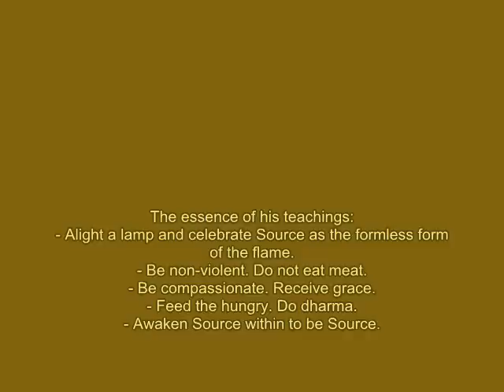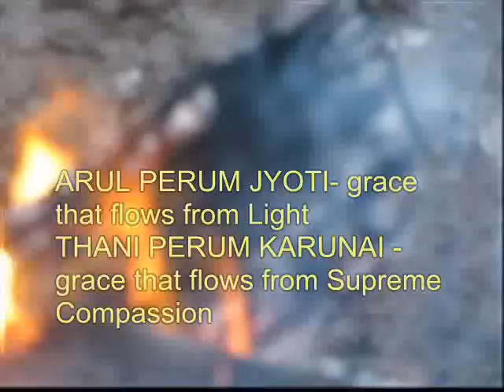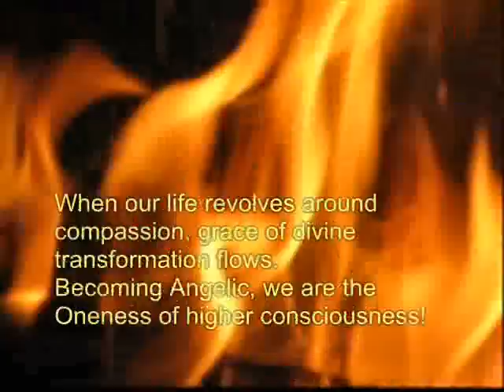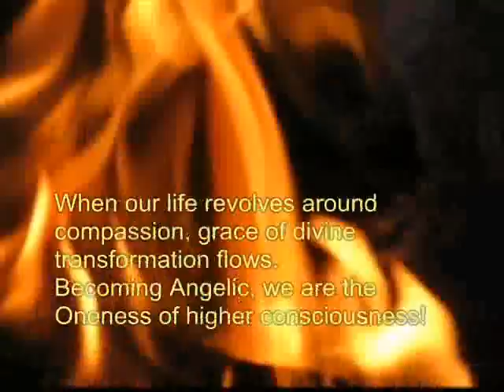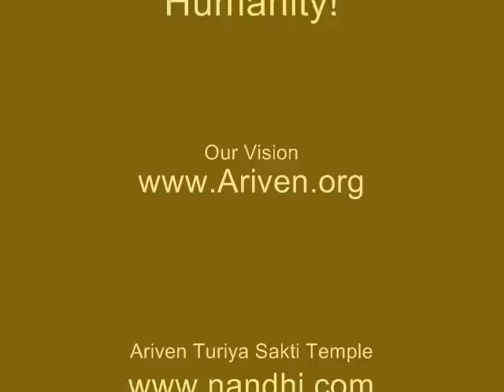Arul Perum Jyoti- Grace Light: Siddhar Vallalar with Baba Nataraj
Siddhapurush Baba Nataraj leads the  chants, along with Tapasyogi Nandhi.
Mantra: ARUL PERUM JYOTI   THANI PERUM KARUNAI
The life, the mysterious but documented transformation to 'light' body and the teachings of Siddhar Sage Vallalar serves as a teachings of objectives of yoga, meditation and higher consciousness.
The essence of Siddhar Vallalar's teachings:
- Alight a lamp and celebrate Source as the formless form of the flame.
- Be non-violent. Do not eat meat.
- Be compassionate. Receive grace through being compassionate.
- Feed the hungry. Do dharma.
- Awaken Source within to be Source.

The Boundless Benevolent Effulgence is known as Arutperunjothi in Tamil language. Benevolence or Compassion or "Karunai" is the innate nature of the Almighty. This compassion emanates as fivefold aspect namely (1) matter, (2) energy, (3) intellect; (4) spirit; (5) grace.

This video is the chants to invoke the presence of Siddhar Vallalar with Siddhapurush Baba Nataraj leading the sacred circle around the yagna (sacred fire) in Ariven Turiya Sakti Temple.

Baba has been in tapas for over 45 years. He is a Siddhar master. His mastery is apparent through his egoless nature of utter humility and overflowing love and childlike joys. Wild animals, from squirrels to birds literally walk on his hands with no fear. Baba teaches ahimsa- non-harming and nonviolence; self-mastery and the essence of the mystical Siddhar tradition.

Vision of compassion in action

May humanity arise in the awake happiness of wisdom that enables each of us to be the prophets and masters of higher consciousness!
May each of us be instruments of source and in our breath, the ascendance of collective goodness.
We are the messengers of peace that is SOURCE!

Sharing blessings is powerful dharma.
Your comment, rating and subscription is deeply valued. Thank YOU!

Book: Mastery of Consciousness- mystic yogic wisdom to master body, mind and life circumstance

Book: Mastery of Consciousness- Awaken the Inner Prophet - Siddhar yogic mystic wisdom of Liberation. Break the limits of body, mind and circumstances.